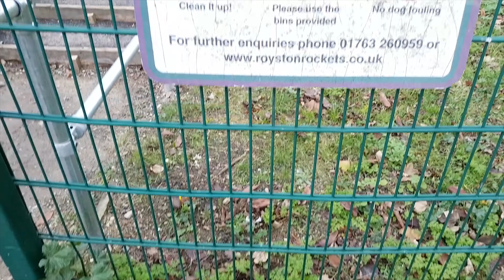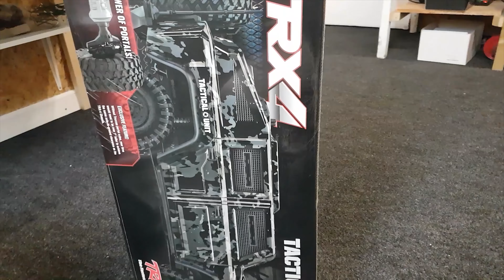Traxxas Slash 4x4 WRECKED on BMX Track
30 day No Questions asked money back Guarantee (if you have completed under 40% of the course)

Like my facebook page to stay up to date with nev vids

Cameras Canon 70d, sony RX100,  Samsung Galaxy s7, SunnyCam HD